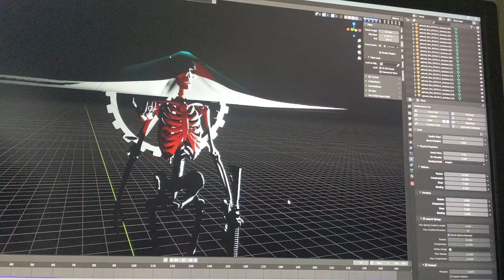Shadow Haven logo test